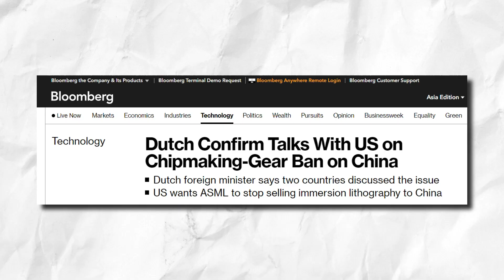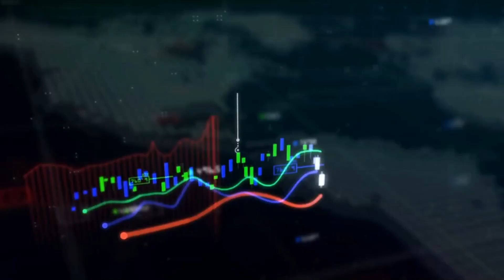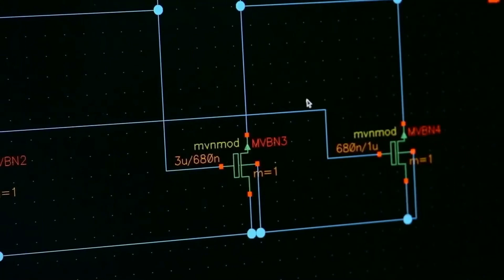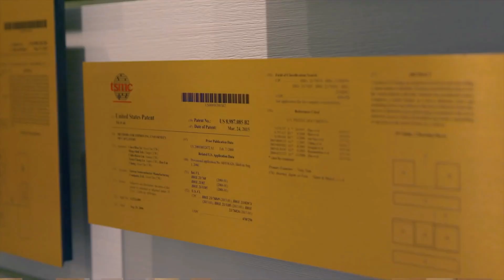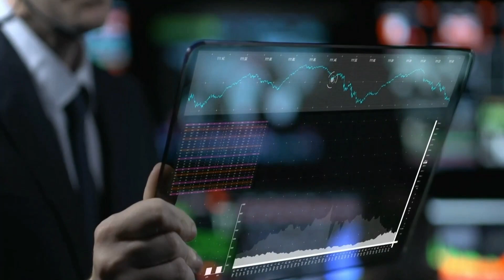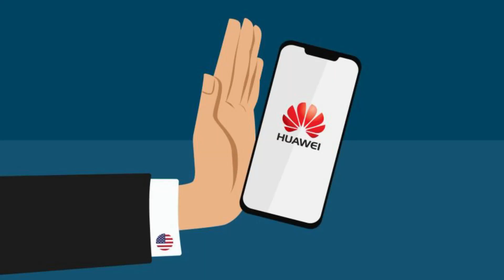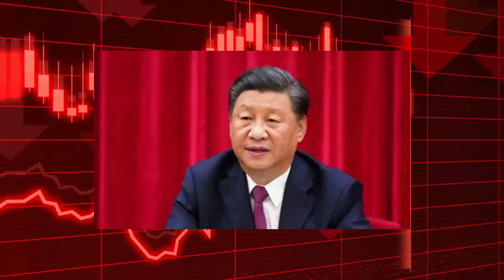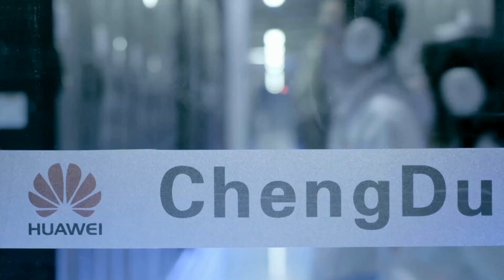Huawei is Developing a Photonic Chip That Will Take Russia and America by Surprise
Huawei, Photonic Chip, Artificial intelligence.

In this video, we'll look at how Huawei used American regulations on semiconductors to its advantage, ultimately resulting in a revolutionary new kind of chip that has shocked the entire world.

Russia said that they had miscalculated China's potential at the same time. Recent news stories suggest that despite the US semiconductor restrictions, Huawei is moving forward with research into a new field: photonic chips. The performance of this chip is superior to that of any other chip now available, and it does not need the use of lithography equipment produced by European or American firms. As per the Dutch media, the US lithography machine blockage is meaningless, and it is possible that China may no longer need this technology in the future in order to make high-end chips. Moreover, Huawei's action was highly valued by the Russian media.

They argued that the US had miscalculated the resilience and will of Chinese businesses and that the embargo would only encourage them to rebel. It is useless to restrict the lithography machine. The White House has placed a number of restrictions on Chinese semiconductor and communication technology companies. Enterprises on the blacklist, like the Dutch ASML, are not allowed to purchase products or technology from European or American companies creating lithographic equipment.

About Technology Data
🎥 Videos about Technology, Artificial intelligence, Chips
🎨 Written, voiced and produced by Technology Data